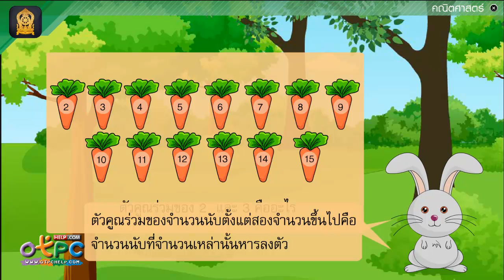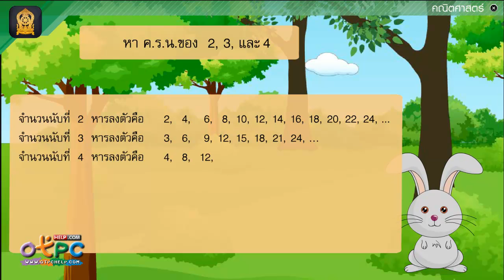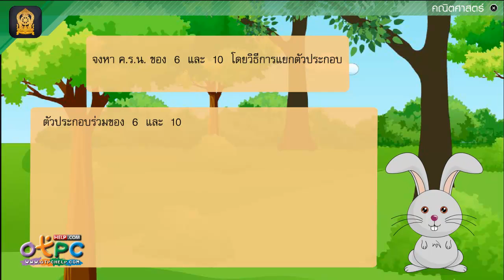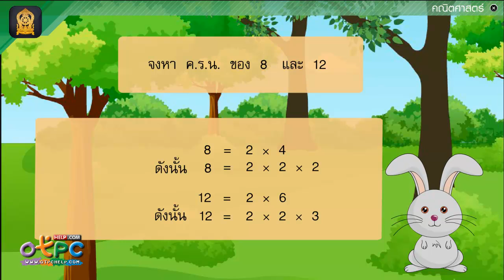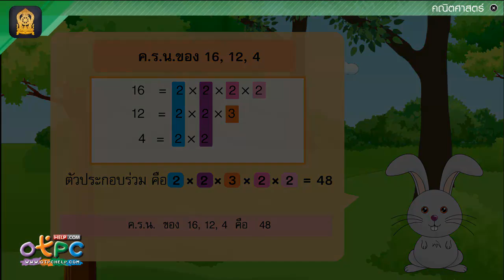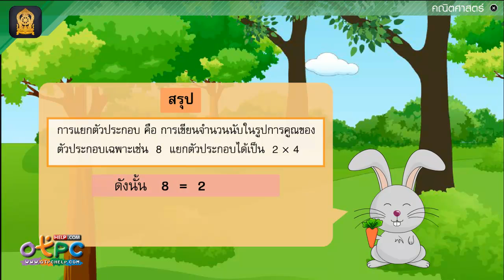ตัวคูณร่วมน้อยตอนที่ 2 - สื่อการเรียนการสอน คณิตศาสตร์ ป.6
เรื่อง ตัวคูณร่วมน้อยตอนที่ 2